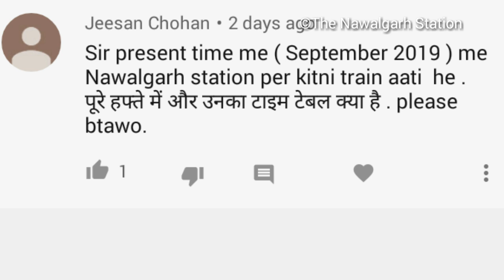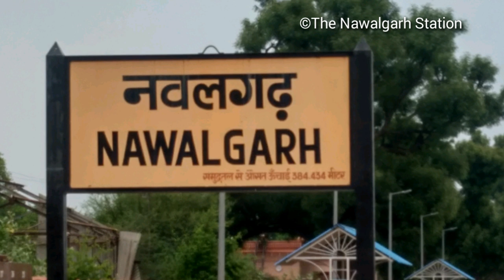नवलगढ़ स्टेशन पर आने वाली ट्रेने ।। Nawalgarh Station !! Indian railway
Nawalgarhstationarriveland departure traintimetable
#14021/22Sainikexpress
train viedo